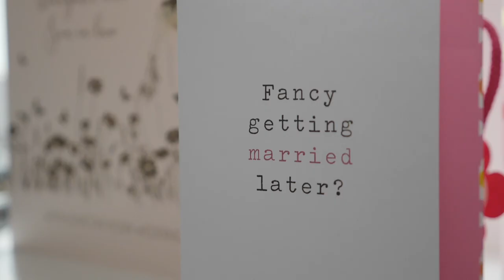Steph & Simon - Wedding Film Highlights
Highlights from Steph and Simon's wedding at the Barn at Barra. Filmed by Forever Visuals